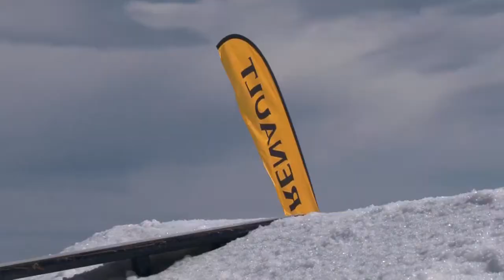Spring Sessions Sorbet Slopestyle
The 2013 A la Carte in the Park series came to a close with dessert on Sunday September 8 with the Spring Sessions Sorbet Slopestyle.